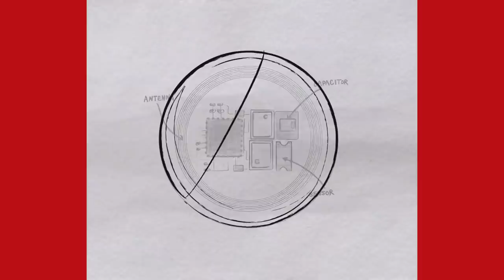Best Smart Tech For Cyclists | CES 2018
Cycling is increasingly being inundated by some seriously cutting edge smart tech. Jon has his run down of 5 of the best pieces of smart cycling tech from the recent Consumer Electronics Show.

Let us know which of these bits of tech you'd like to see implemented in the cycling world for 2018 in the comments below 👇

Beater Head - Andres Bothen
Contraband - Christian Nanzell
Brooklyn Flava - Mattias Andreasson